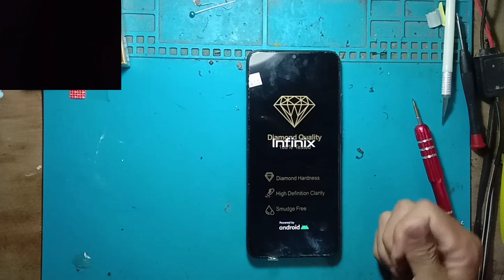cara ganti lcd infinix hot 9 play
assalamualaikum kwn kwn semuanya
kali ini kita bahas lagi cara ganti lcd hp infinix hot 9 play, cara ini sangat mudah dan bentuk lcdnya ada 2 buah konektor yaitu konektor di mesin atas dengan konektor mesin bawah, jadi fleksibel penghubung mesin bawah dengan mesin atas menyatu dengan fleksibel lcd

00:00 mulai
03:00 proses
05:00 selesai